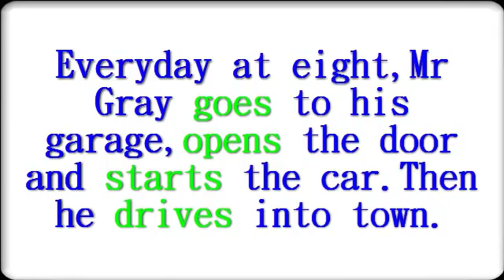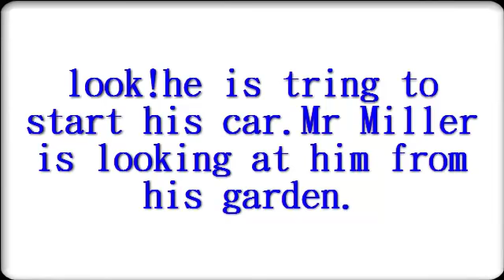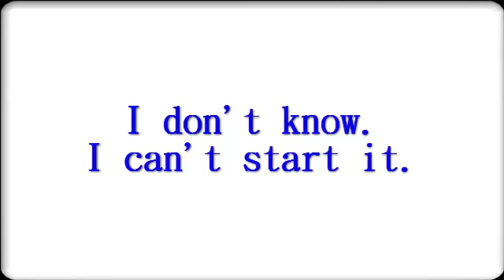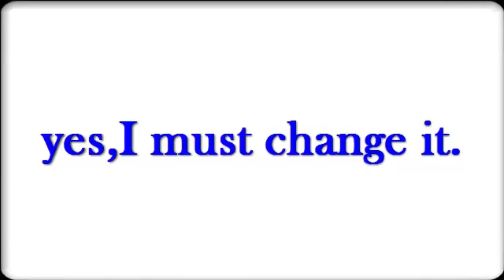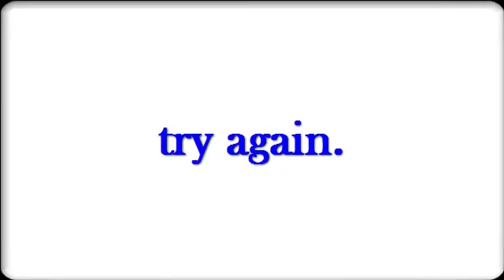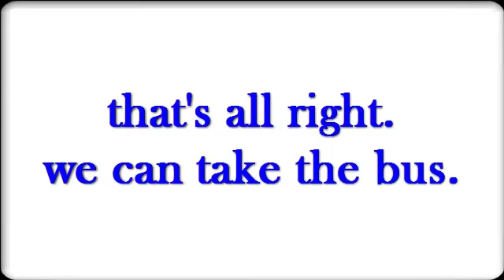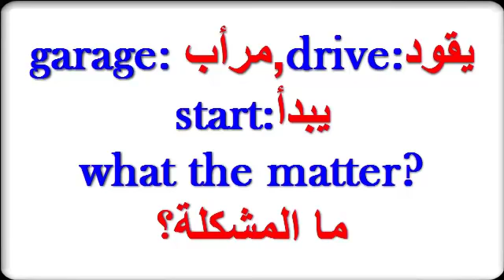كورس شامل لتعلم اللغة الإنجليزية من صفر:حوار بالإنجليزية مكتوب حوار بالإنجليزية للمبتدئين